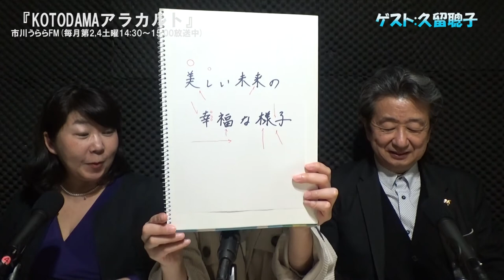『KOTODAMAアラカルト』 市川うららFM 2019.12.28放送分 再編集映像配信版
今回のゲストは、フランス語を学べるサロン「サロンドフランス」主宰の久留聰子さん
にお越し頂きました。